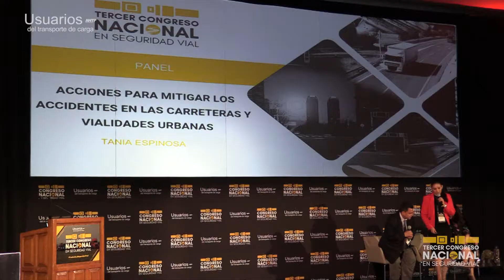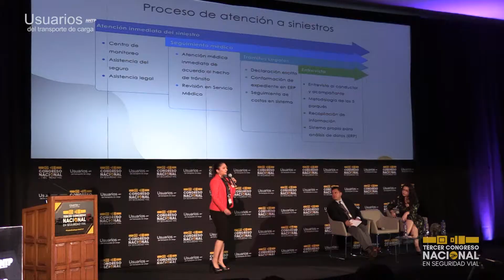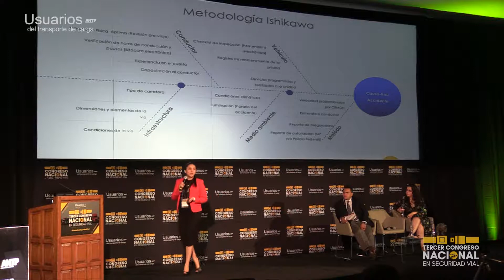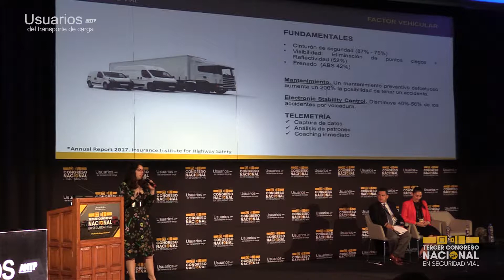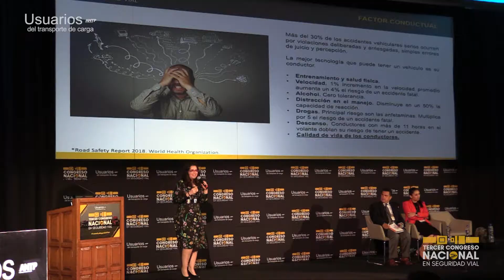Panel: Acciones para mitigar los accidentes en las carreteras y vialidades urbanas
·Tania Espinosa, Fabrica de Jabón la Corona.
·Perla Rivas, Grupo Modelo

Panel moderado por: Victor Hugo Marquez, Gerente de Operaciones, Grupo Bimbo.

III Congreso Nacional en Seguridad Vial